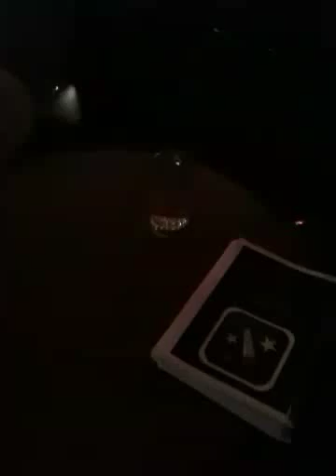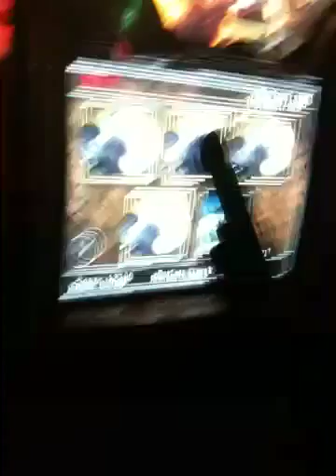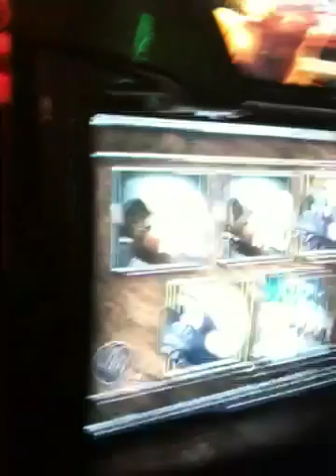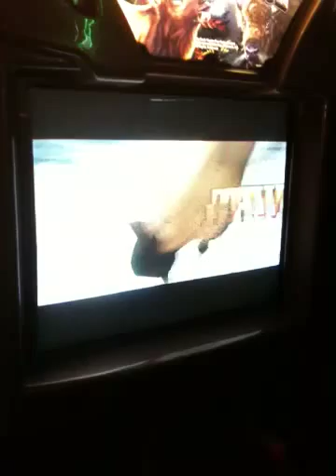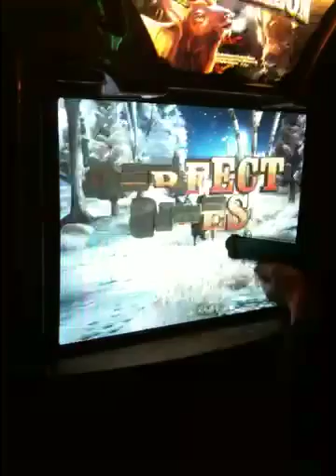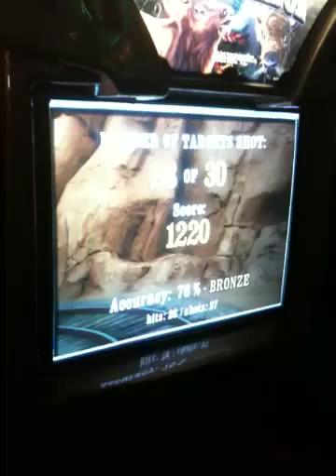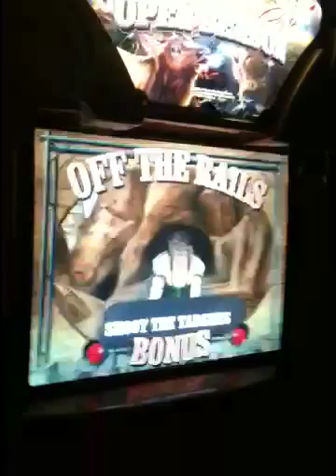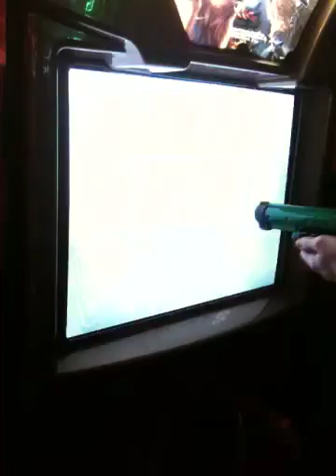Bar kareoke 2/26/2010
Just hangin out shooting buck hunter and listening to some kareoke!